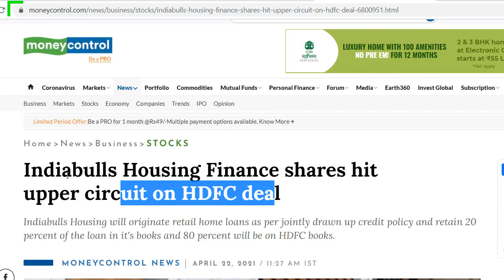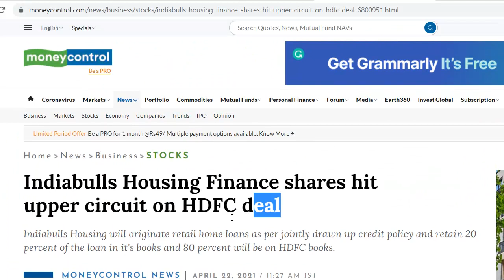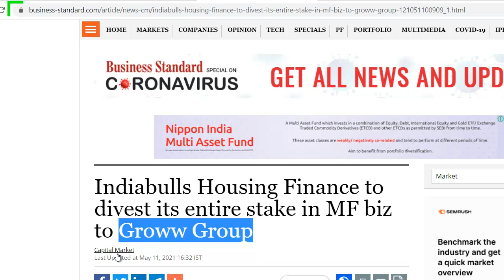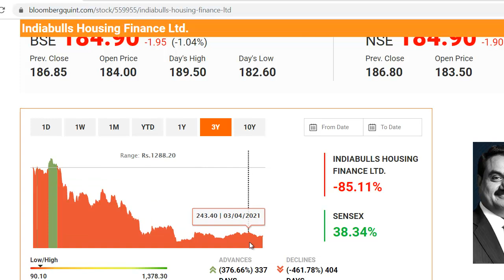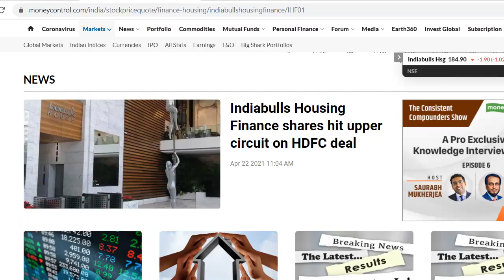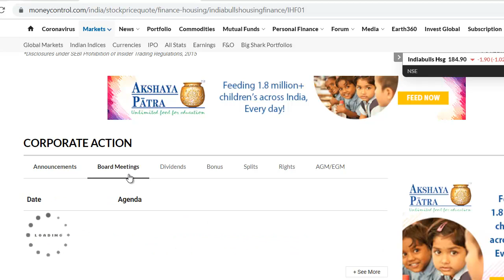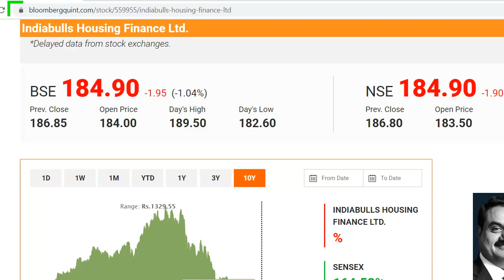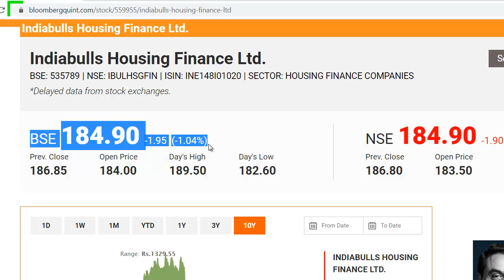Indiabulls Housing Finance Latest News | Indiabulls Finance Share News | Indiabulls Breaking News